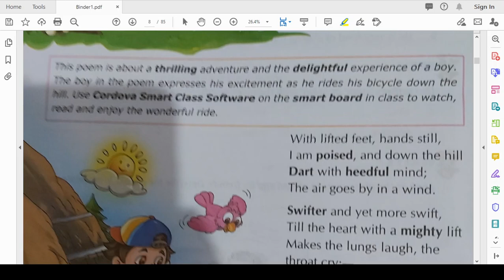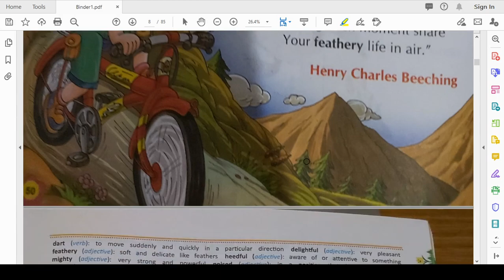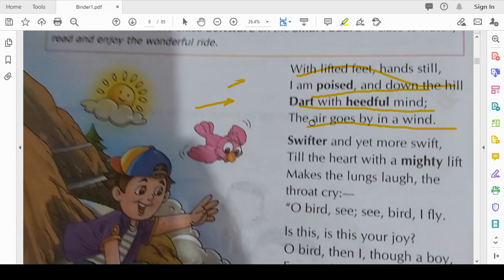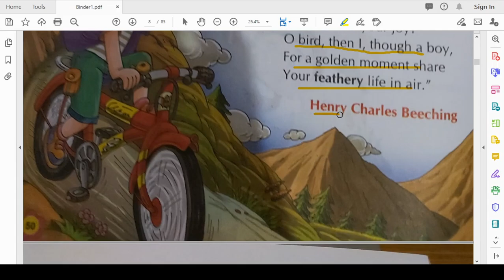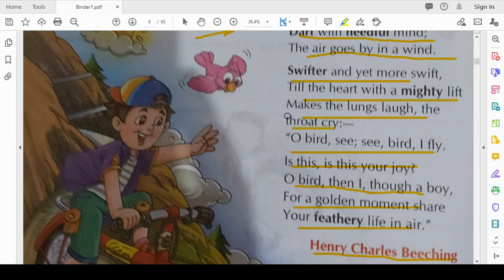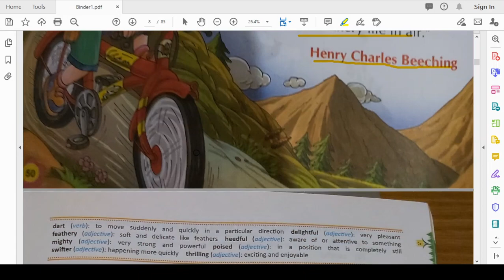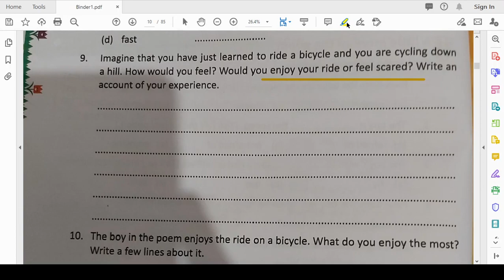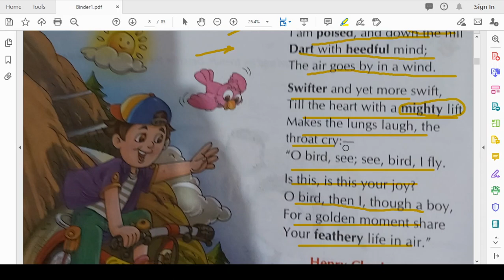Class 5 chapter 7 Downhill on a bicycle